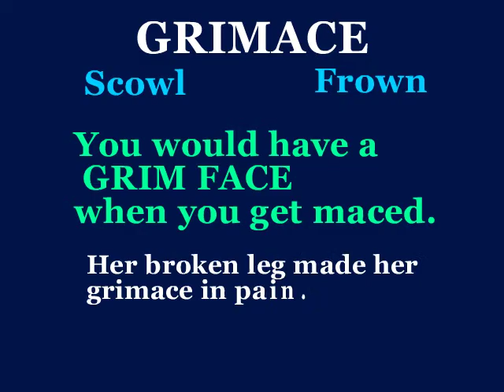grimace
This video will define grimace, use it in a sentence, and show a mnemonic device which makes easier to remember.